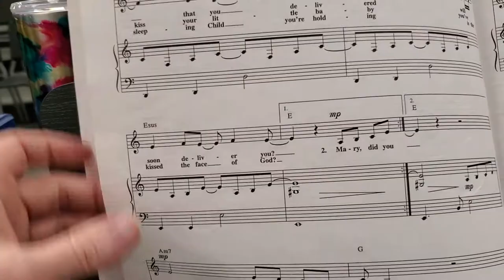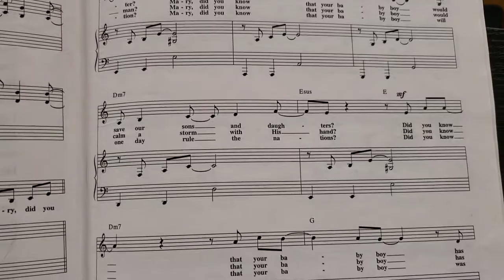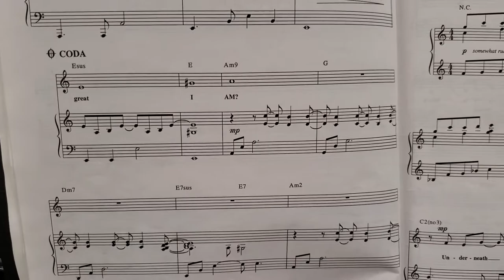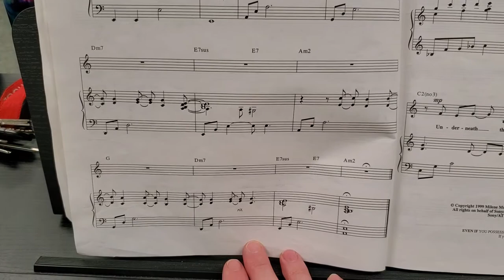Mary Did You Know - C minor